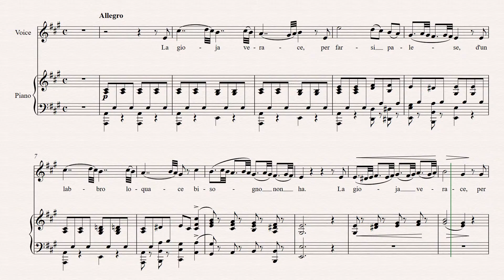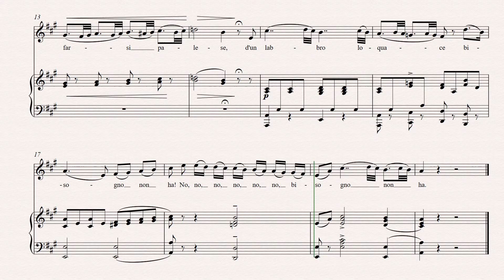La gioja verace (N.Vaccai) Karaoke / Vocal line with piano accompaniment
I primarily work on sheet music for voice with piano and choir scores.

Iskljucivo radim partiture za glas sa klavirskom pratnjom ili horske deonice.